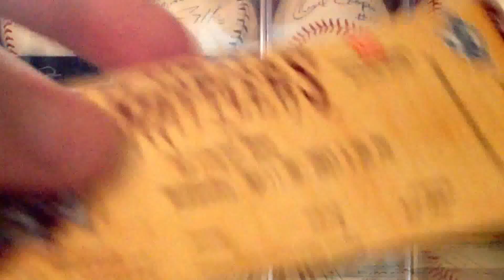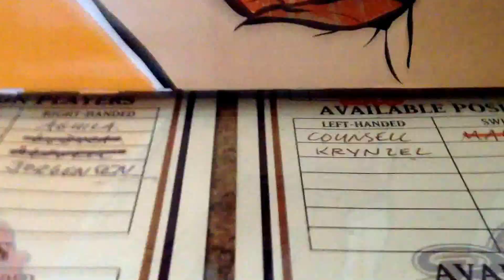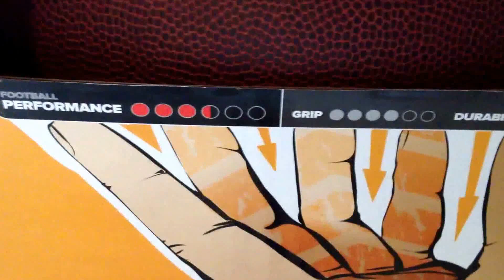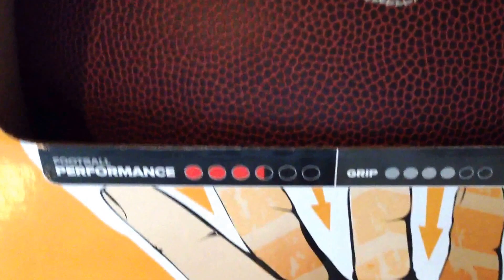Randal Cobb ip autograph recap!